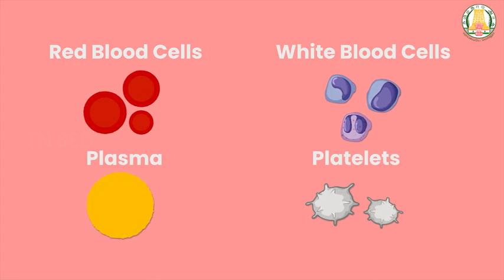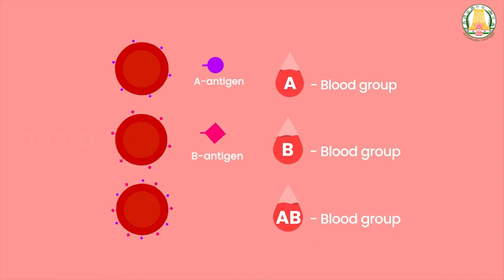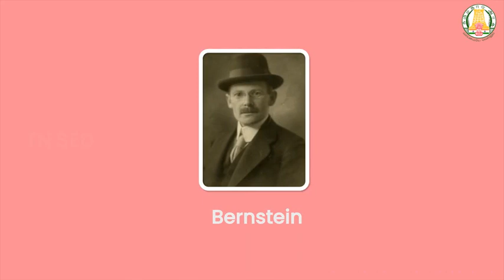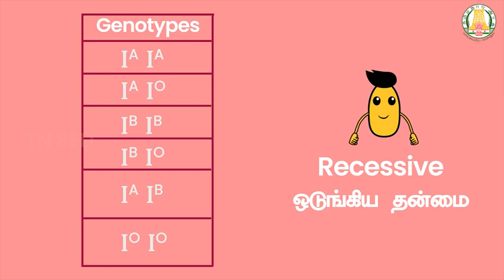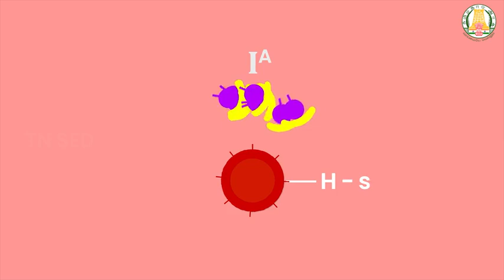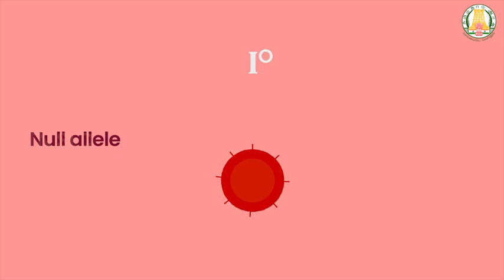Principles of Inheritance and Variation I 12 I Zoology I ABO Blood Grouping